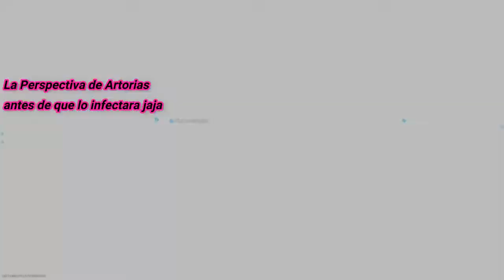¡¡¡Destrozando en Shipment con BelikeLeaza y BelikeArtorias!! Parte 2 *COD Modern Warfare*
¿Quién dijo que las segundas partes son malas? mira este vídeo y ve que Shrek 2 y este vídeo, son la excepción a esa pregunta :D En esta segunda parte, puse más memes nuevos y más canciones de fondo, espero les encante este vídeo, a mí me encantó la verdad colaborar con mis amigos, muchas gracias por entrar a la descripción, espero sea de su agrado y muchas gracias por el apoyo, sigan comentando y espero poder entretenerlos y hacerlos reír con mis vídeos. :D
Si pueden pasar por los canales de mis amigos:
tienen canales muy buenos ;) ayúdenlos tienen buenos canales :D gracias por todo chicos :D